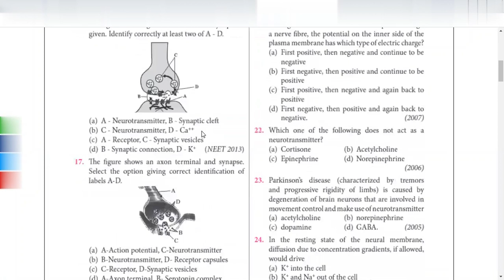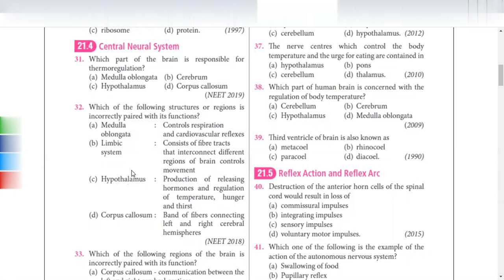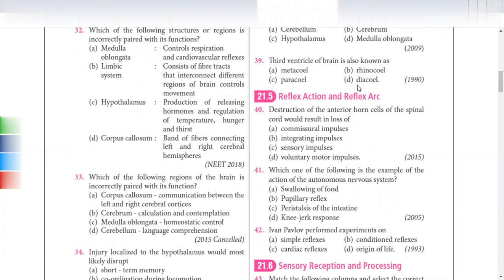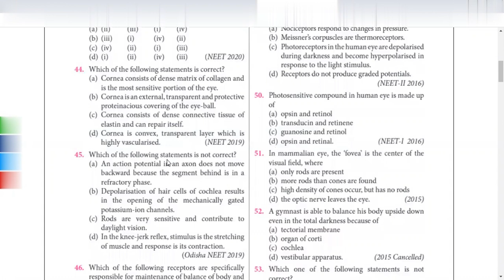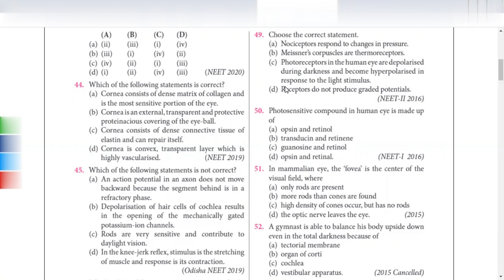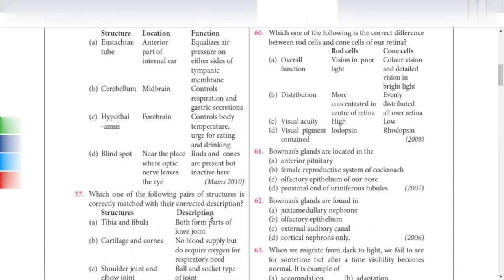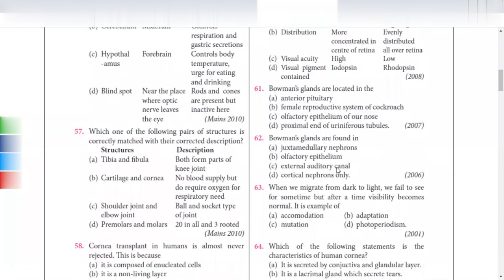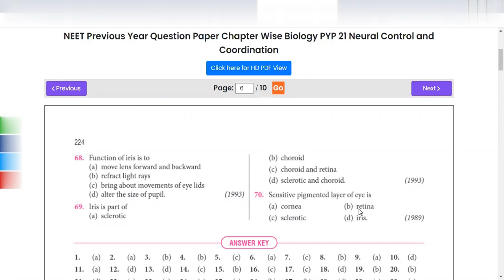Crash course NEET neural control and coordination